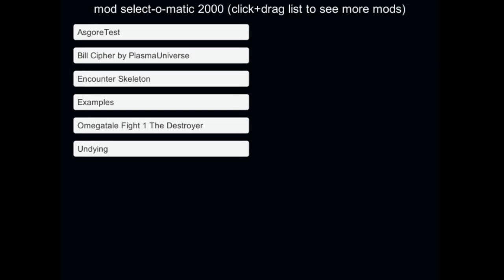The Destroyer (Unitale)